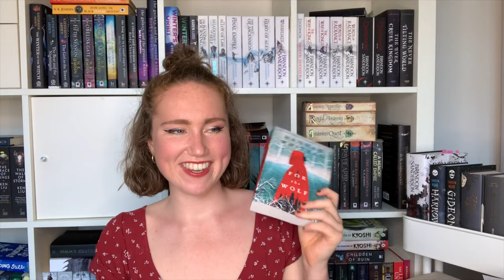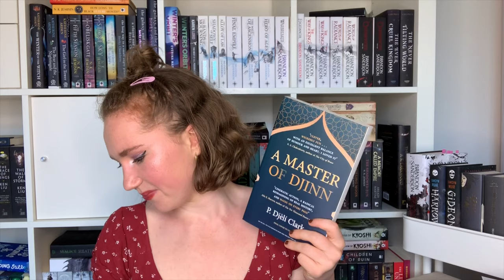MY FAVOURITE BOOKS OF THE YEAR SO FAR | TOP 10 JAN-JUN 💕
today I’m talking about all my favourite books I’ve read so far in 2021 🥰🥰